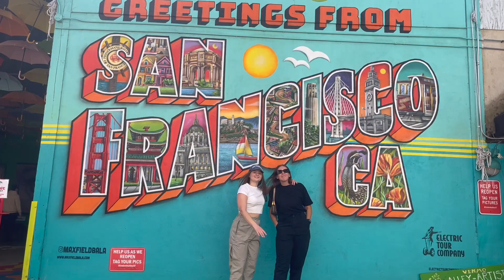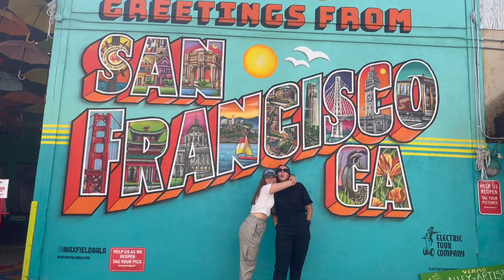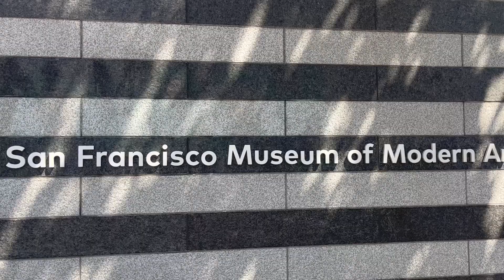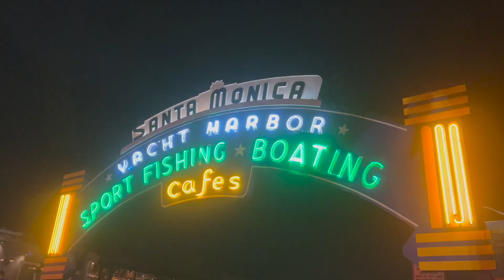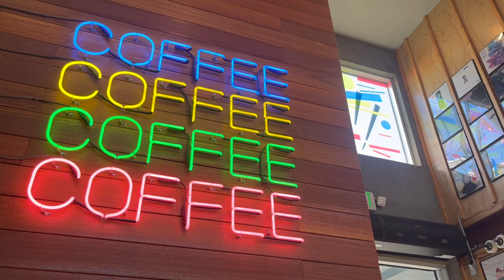VLOG - MÓJ WYJAZD DO 🇺🇸USA🇺🇸 - San Francisco, Los Angeles, Malibu (DOM HANNAH MONTANY)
Cześć, jestem Natalia / Szarza
a to mój pierwszy vlog na Youtubie!🥰
W końcu zmotywowałam się, żeby zmontować moje wspomnienia z pierwszej części mojego wyjazdu do USA! 🇺🇸

Mega się cieszę efektem, mam nadzieję że Wam się też spodoba!❤️

MIŁEGO OGLĄDANIA🥰

Kolejne vlogi z USA wkrótce😇 i nie tylko...
Chętnie przyjmę wszelkie porady!